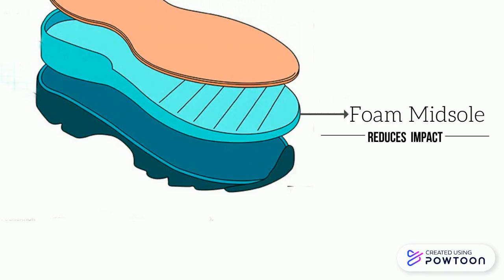My Idea On A Shoe Company Advertisement